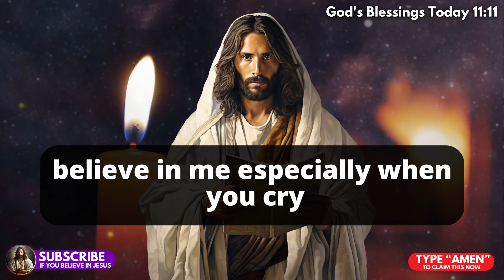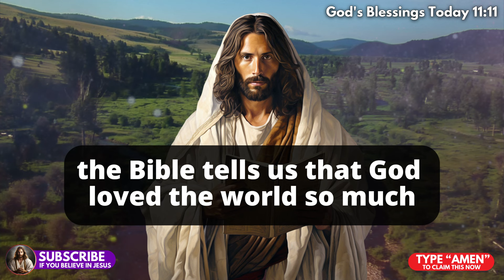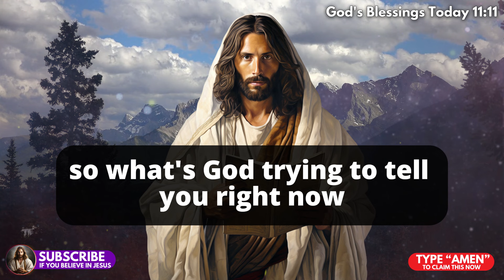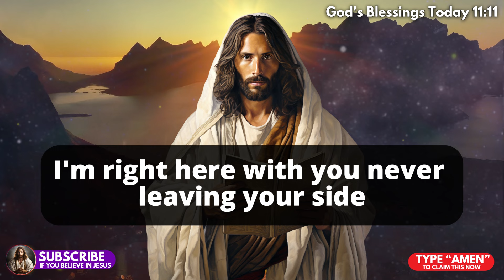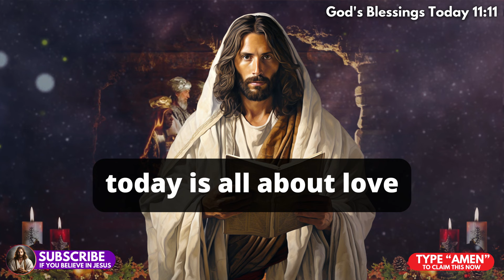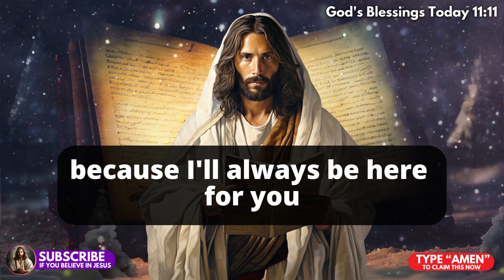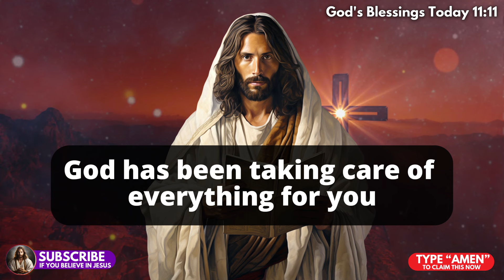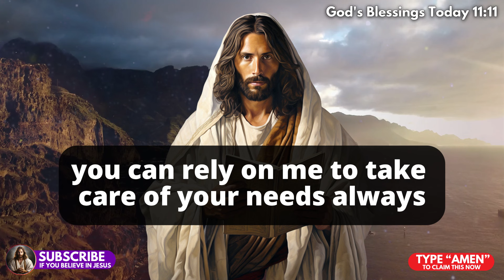🛑God Says; Be Careful! This Person Will Harm You Soon If.. 🙏God's Message Today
🙏In this powerful message from God, Julie Green shares a warning to be cautious of someone who is planning to harm you. Watch this video to hear God's message for you today and be sure to share it with anyone who may need to hear it. Let God help you stay safe in His divine protection.

Receive a powerful message from God today. He wants to warn you of someone who will harm you soon if you're not careful. Don't miss this important divine message from God.

Julie Green shares a special message from God that will guide and protect you. He is always watching over us and wants to help us. Don't ignore this urgent message from God.

He warns that someone in your life may be planning to harm you. Listen to this message from Julie Green, as she shares God's words and guidance on how to protect yourself.

Don't ignore this message from God, as He has a plan to help and protect you. Trust in His message and stay safe!

May God's eternal love and blessings be upon you! ✝️🚪

1. To spread a message of hope and peace
2. To share stories about Jesus and God's love
3. To recognize Jesus as a source of strength and comfort
4. To create a deeper understanding of Jesus as a figure
5. To provide support and guidance for difficult times in life. .